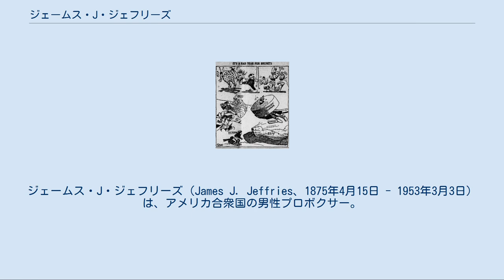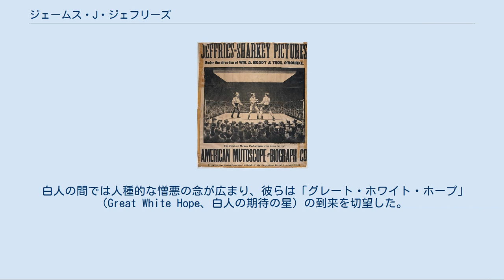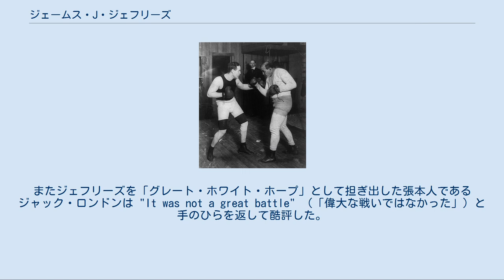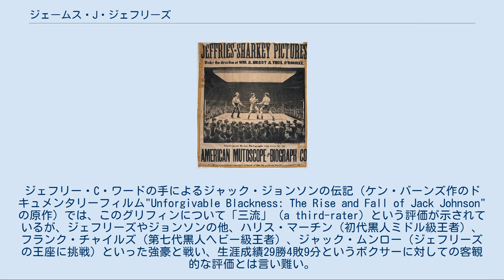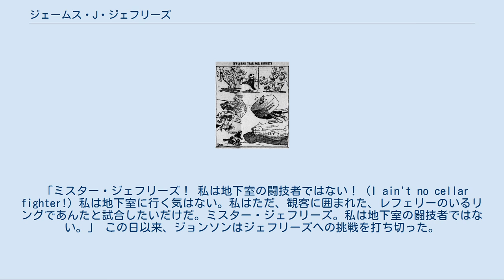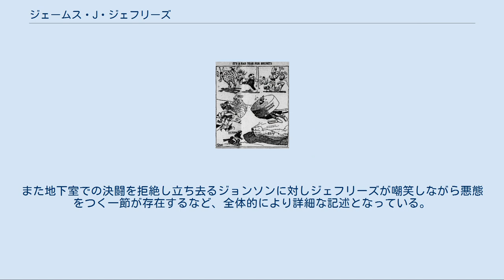ジェームス・J・ジェフリーズ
ジェームス・J・ジェフリーズ（James J. Jeffries、1875年4月15日 - 1953年3月3日）は、アメリカ合衆国の男性プロボクサー。
本名はジェームス・ジャクソン・ジェフリーズ（James Jackson Jeffries）。
オハイオ州キャロル出身。
元世界ヘビー級王者。
 驚異的な身体能力の持ち主であり、100ヤード（91.44m）を11秒で走り、正面跳びしか存在しなかった当時の走高跳で5フィート10インチ（177.8cm）を記録したとされる。
 オハイオ州キャロルの農家に生まれ、6歳の時にカリフォルニア州ロサンゼルスに移住した。
少年時代からボイラー工場で働いていた（ニックネーム「ボイラーメイカー」の由来でもある。恵まれた身体能力を生かし、ボクシング、レスリング、陸上競技で才能を示した。 1895年、巡業で訪れた黒人ボクサーのハンク・グリフィンを相手に懸賞金を賭けた非公式試合を行い、技術に翻弄されながらも17回にKOで勝利する。このことをきっかけにプロボクサーとなることを決意する。 1896年7月2日、21歳でプロデビュー。 1897年、ジェームス・J・コーベットの所属ジム「オリンピッククラブ」に招かれ、スパーリングパートナーを務めるようになった。 1897年7月16日、ガス・ルーリンと対戦し、20回引き分け。 1897年11月30日、ジョー・チョインスキーと対戦。この時点で既にチョインスキーはベテランの域にあり、老獪な戦術と要所での強打で多くの巨漢に勝利した実績を有していた（4年後にはジャック・ジョンソンをKOで倒している）。
その堅実なアウトボクシングに若いジェフリーズは翻弄されるが、3回に左フックでダウンを奪ったのを機に、積極的な攻勢に出た。
しかしチョインスキーも粘り、逆に16回にはジェフリーズの顔面に強打を浴びせ出血させるなど、容易に屈せず、結局20回引き分けの判定が下された[文献 1]。
 1898年3月22日、ピーター・ジャクソンと対戦し、3回TKO勝ち。
「ブラック・プリンス」の異名を持つ伝説的黒人強豪に対しての勝利は、一躍ジェフリーズの名を高めた。
だが、ジャクソンは既に全盛期をとうに過ぎており、三年ぶりの公式戦でもあった。
後のジェフリーズ自身の運命を思えば皮肉な試合であった。
 1898年4月22日、メキシカン・ピート・エベレットと対戦し、3回TKO勝ち。
 1898年5月6日、トム・シャーキーと対戦。
水兵上がりの屈強な身体を持つシャーキーは、ベアナックルスタイルを受け継ぐ強打者でもあり、巨漢の強打者であるジェフリーズのいわば鏡像のような存在であった。
ファン垂涎の顔合わせとして注目を集めたこの一戦は、予想を裏切らぬ壮絶な打ち合いの末、20回判定でジェフリーズの勝利となった[文献 2]。
 1898年8月5日、ボブ・アームストロングと対戦。
10回判定勝ち。
予定では続けてスティーブ・オドネルと対戦することになっていたが、アームストロング戦で拳を負傷したため中止となった。
 1899年6月9日、世界ヘビー級王者ボブ・フィッシモンズに挑戦し、11回KO勝ちで世界王座を獲得した。
 1899年11月3日、防衛戦で難敵トム・シャーキーと再戦。
この試合は、映画公開を前提にムービーフィルムで撮影された。
ボクシングのタイトルマッチが屋内で動画撮影されるのは史上初のことであった[文献 3]。
ただそれ故に両者ともリング上方からの照明用アーク灯の苛烈な光熱に晒され、過酷な環境で戦うことを強いられた。
 ジェフリーズ-シャーキー戦の映画ポスター 後にリングマガジン誌で「地獄の99分」と称されることになるこの試合は、前回の対戦をもしのぐ死闘となった。
 ジェフリーズは2回にシャーキーから2度ダウンを奪うが、とどめを刺すには至らず、逆に15回には顔面への強打を受け鼻と口から出血させられてしまう。
20回、バッティングを受けたジェフリーズは額からも出血。
しかし試合の主導権は既に彼のものであった。
それまでジェフリーズの強烈な右ボディフックを受け続けたことで、シャーキーの左肋骨の数本が既に折れていたのである。
23回、シャーキーはグロッキー状態にまで追い込まれるも、クリンチで危機を脱する。
24回には折れた肋骨が皮膚を貫通せんばかりの事態になりながらも、シャ...